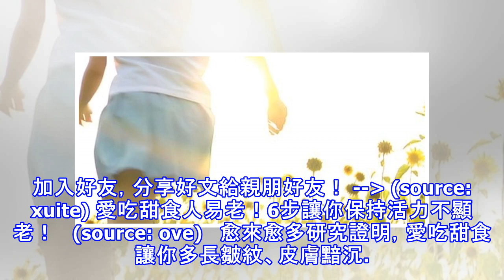永保青春的祕笈！6步讓你保持活力不顯老！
加入好友，分享好文給親朋好友！ -- (source: xuite) 愛吃甜食人易老！6步讓你保持活力不顯老！   (source: ove)   愈來愈多研究證明，愛吃甜食讓你多長皺紋、皮膚黯沉。 《英國皮膚醫學期刊》發表的研究發現，糖促使皮膚從35歲開始老化，攝取愈多醣類愈會使你看起來比實際年齡老，包括含糖飲料與糖果，即便麵包、麵條、馬鈴薯，都是高升糖指數（high glycemic index）的食物，進入血液，葡萄糖與蛋白質分子捆綁，進行糖化作用（glycation）形成有害的分子叫做糖化終產物（Advanced Glycation End products，簡稱AGEs）。 醣類攝...